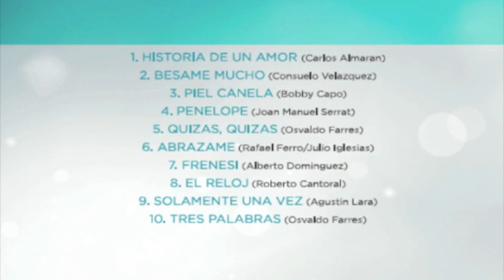ABRAZAME Latin & Romance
ABRAZAME Album: Latin & Romance 2015